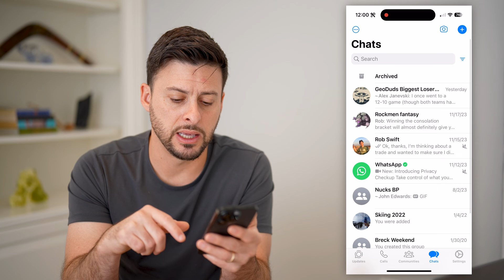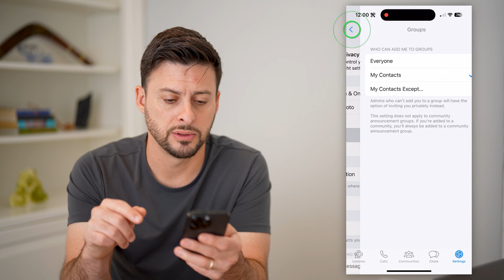How To Block Calls On WhatsApp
Here's how you can block calls from strangers or anyone else on WhatsApp if you prefer no calling.

If you have any questions about what you saw or unresolved issues, leave them in the comments below. I look forward to hearing from you.

Cool iPhone Facts:
- Every single iPhone ad shows the time as exactly 9:41
- One-third of the entire global population checks their email on their iPhone
- The first call ever made on an iPhone was from Steve Jobs to a local Starbucks

Cool Android Facts:
- NASA has sent 2 Android phones to space to test them on the ISS
- Android holds over 70% of the global smartphone market share
- The Android logo is unofficially named Bugdroid